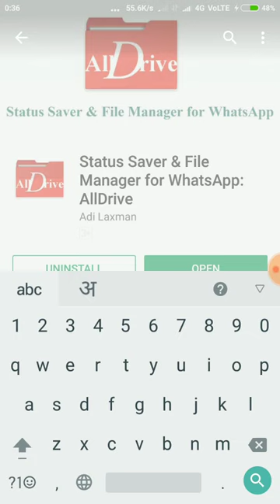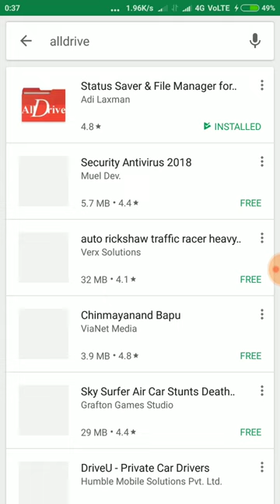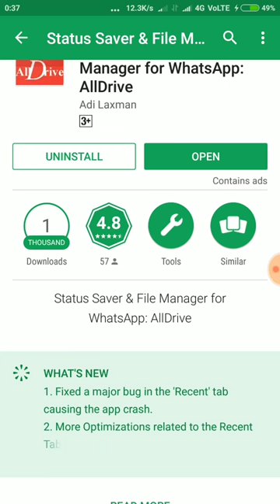All Drive Whatsapp file manager||Alldrive app||Alldrive App Review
In this video I will show you about Alldrive app which is a very good whatsapp file manager.
Alldrive app is very good for those who use whatsapp very much.
Alldrive App can be downloaded from playstore.with the help of alldrive app you can easily manage your whatsapp files category wise.
Alldrive app is under 3mb so it doesn't acquire lot of  space in your app. User interface of alldrive app is very simple once you install all drive app and open it,it will automatically manage all your whatsapp files,and you can see status of your friend,you can save images or video status of friend and can save with the help of all drive app.
All drive app has currently 4.8 rating which is good and trustable.
Alldrive app can save lots of time in managing files in your whatsapp.
Alldrive status saver and whatsapp manager,Alldrive whatsapp app,Download alldrive app,Alldrive App Review,Alldrive whatsapp manager download.